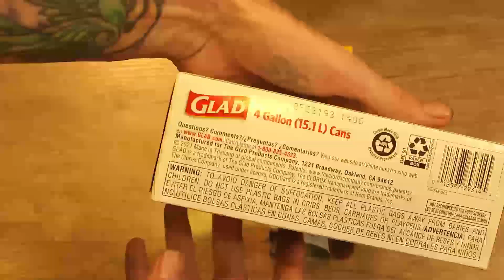Glad Small Drawstring Trash Bags with Clorox 4 Gallon Trash Bags Lemon Fresh Scent - Product Video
In this video Glad Small Drawstring Trash Bags with Clorox, 4 Gallon Trash Bags, Lemon Fresh Scent 34ct